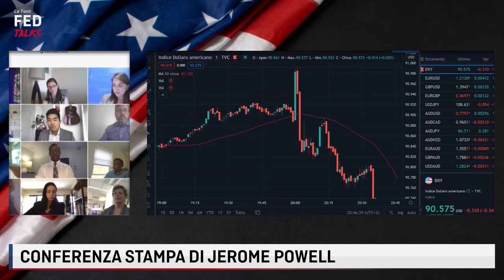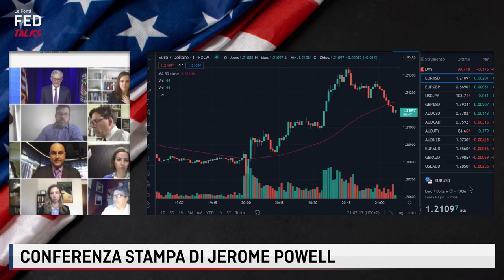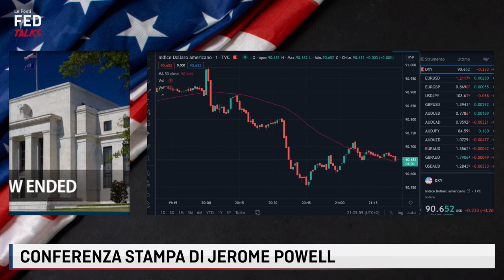LE FONTI FED TALKS - CONFERENZA STAMPA DI JEROME POWELL - 28 APRILE 2021